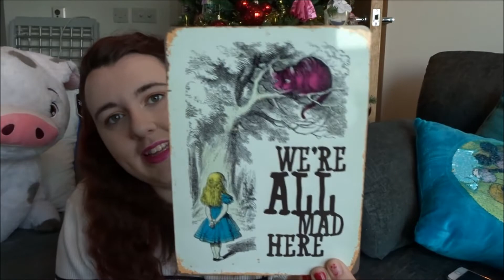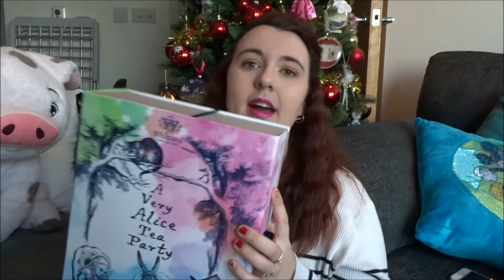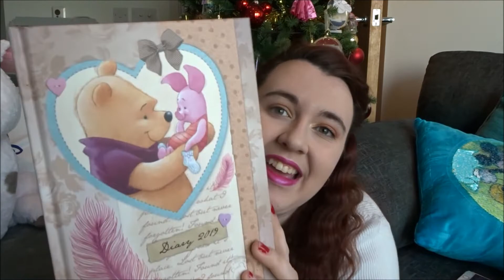What I Got For Christmas - Disney Edition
Happy New Year!...even if it is two weeks too late ;)

I thought I would show you all what i got for Christmas 2018, as always I would like to say this is by no means bragging or anything like that I just wanted to show you guys so that if you did like something you may be able to pick it up whilst the sales are on...also I LOVE watching videos like this!

Love & Magic
Hannah xx

Laura's instagram: